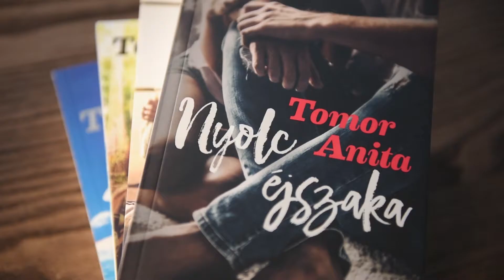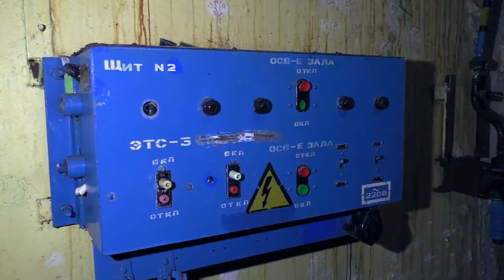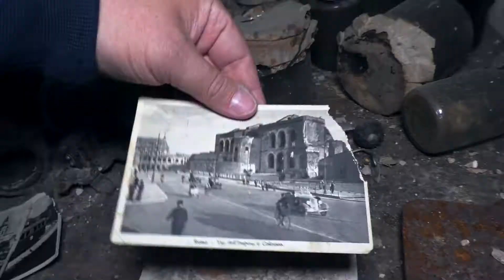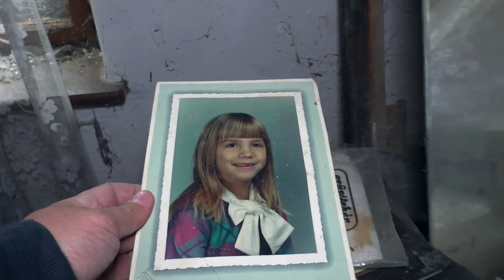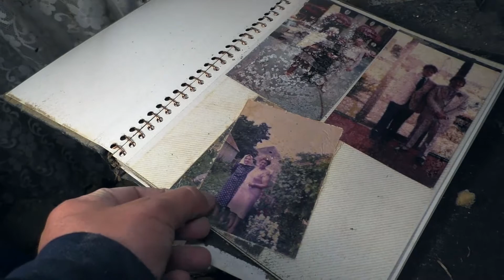Hétvégi kibeszélő Tomor Anitával - Elhagyatott helyek nyomában Urbex Gyula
Szellemvárosok, lepusztult, elhagyatott épületek Magyarországon és a világban. Mai műsorunkban ismerkedjenek meg Urbex Gyulával, aki elképesztő videóikat készít, keresi, kutatja a legrejtélyesebb, legromosabb helyeket, bemerészkedik mindenhova.